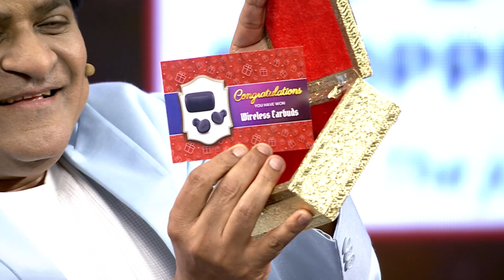Item Raja Reloaded | Alitho All in One | Game Show | 20th June 2023 | ETV Telugu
Witness this unique and crazy segment Item Raja where Ali entertains the participants with his dance performance and surprises them with his questions based on his performance.